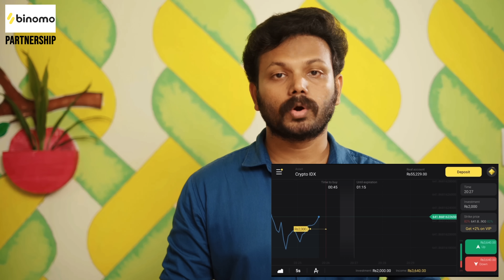എനിക്ക് ഒരു ഉമ്മ തരോ ? Porutham | Nottam Web Series | Episode 7 | Vineeth Ramachandran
and get Rs.65,000 for Binomo tutorial. Thank me later!

Vineeth Ramachandran

Cinematography : Rahul N.B
Editing : Adithyan Suresh
Audiography : Alan Norbert (Knobs AVG Ernakulam)
DI Colourist : Rohith Madhav
Sync Sound Recordist : Rakesh Janardhanan
Assistant Directors : Ajay Baby, Akshay Kumar & Seiko Jose
Subtitles : Arun M.S
Title & Poster Design : Saji Junior

Cast
Jinesh Thottathil
Afsal Habibi
Chinju Vineeth
Vineeth Ramachandran

This content is Copyright to Vineeth Ramachandran. Legal action will be taken against those who violate the copyright of the above material presented.

Vineeth Ramachandran
Official Channel